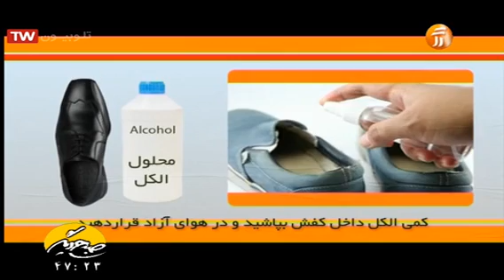روشهای از بین بردن بوی پا و کفش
از بین بردن بوی پا و کفش
لیست پخش های علمی و آموزشی